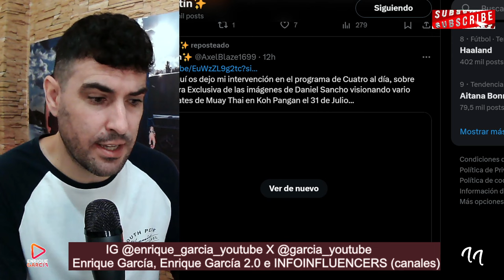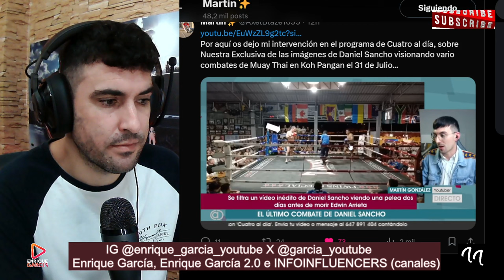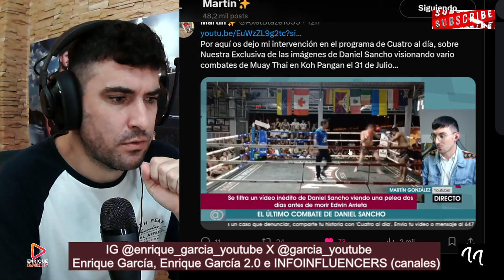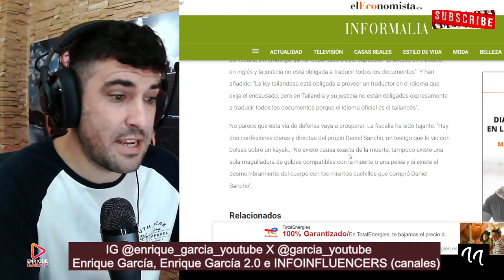BRUTAL PILLADA de Daniel Sancho entre PEL EAS, dos días ANTES del presunto CRIM3N a Edwin Arrieta